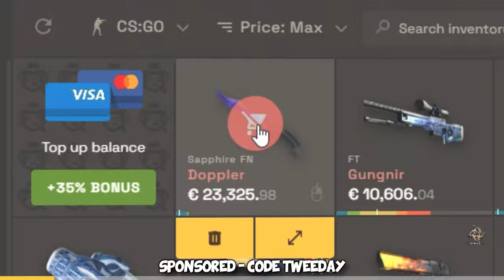Getting a rank on the NEW UPDATE CS2 MAPS...